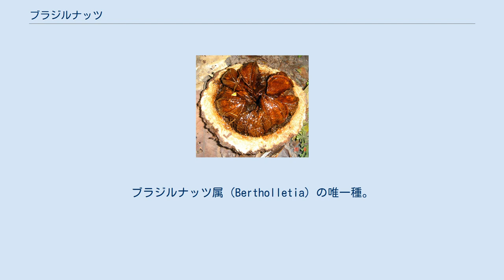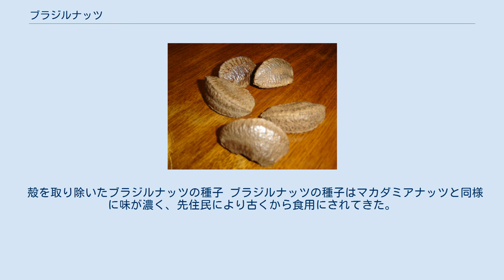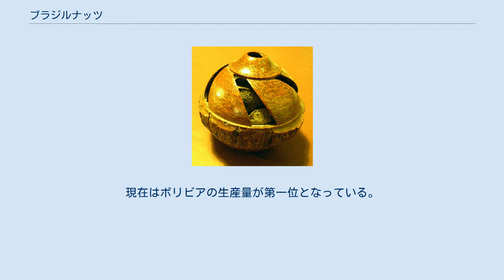ブラジルナッツ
ブラジルナッツは、サガリバナ科の高木（ブラジルナットノキ、ブラジルナット、ブラジルナッツノキ：Bertholletia excelsa）、またはナッツとして食用にされるその種子である。
 ブラジルナッツの果実を割ったところ ブラジルナッツノキはブラジル、ベネズエラ、ギアナなどアマゾン川流域周辺の熱帯雨林原産の高木である。
ブラジルナッツ属（Bertholletia）の唯一種。
属名はフランスの化学者クロード・ルイ・ベルトレーに献名されている。
 非常に大きく、高さ50m（超高木）、幹の直径2mに及ぶ。
葉は長さ20-50cm、幅9-15cmほどの楕円形で、互生し、乾季には落葉する。
 花は白色で径3cmほど、多数が円錐花序をなす。
ブラジルナッツの授粉は特殊な蜂（Euglossa spp.など）によって行われ、またこれらの蜂は特定の蘭（Coryanthes vasquezii）において繁殖する。
従ってブラジルナッツはこれらの生物と共生していると言うことができる。
 果実は成熟に14ヶ月を要する。
果実は直径10-15cmの球形の蒴果で、厚い殻の中に、10-20個ほどの長さ4-5cmの三角錘状の種子が放射状に詰まっている。
先端に穴があるが、自然に割れることはない。
自然界ではアグーチなど大型齧歯類がかじって破り、中の種子を食べ、一部の種子を埋めるなどの行動によりブラジルナッツは繁殖する。
 殻を取り除いたブラジルナッツの種子 ブラジルナッツの種子はマカダミアナッツと同様に味が濃く、先住民により古くから食用にされてきた。
油脂分が70%と油を多量に含むため燃料用にもされ、果実の殻は容器として用いられた。
 成熟した実の長さは2.5センチメートルに及び、ナッツ類の中では特に大きくアーモンドの2倍の重さとなる。
カロリーが高く、大きめのブラジルナッツの実は卵1個分のカロリーに匹敵する。
脂質のうち約25%が飽和脂肪酸、約40%が一価不飽和脂肪酸で、残りがω-6脂肪酸などの多価不飽和脂肪酸である。
多価不飽和脂肪酸が多いため酸敗しやすい。
食物繊維も多く、ビタミン類はチアミンとビタミンEが特に多い。
マグネシウムや亜鉛も多く、セレンに至っては1粒 (4g) で75µgほどになり、1日の推奨摂取量25-30µgを大きく超えている。
セレンの1日あたり上限摂取量は350-450µgで、800µg以上摂取すると中毒を起こす可能性があるため摂取量には注意が必要。
 殻に肝臓癌の原因となるアフラトキシンを高濃度に含むため、欧州連合ではブラジル産の殻付きブラジルナッツの輸入を規制している。
 殻の重さは約5キログラムあり、落下した殻が頭に直撃すると致命傷を負う危険がある。
そのため、収穫作業中は保護用の盾を使用し身を守る。
 上記の共生関係により、ブラジルナッツは生育場所が限られるため、栽培による生産は困難であり、多くを採集に頼っているが、アマゾンの開発とともに伐採が進み、生産量が急激に落ち込んできている。
現在はボリビアの生産量が第一位となっている。